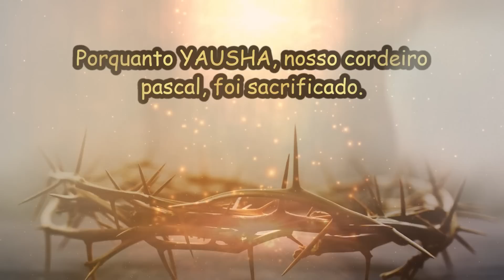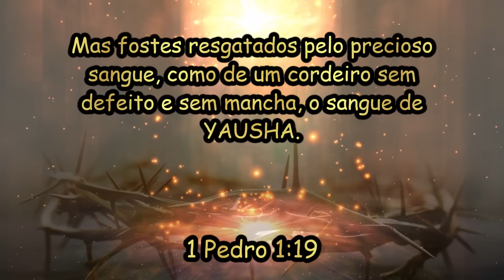15 DE ABIBE, O DIA DO CORDEIRO | COM ROMILSON FERREIRA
Nesse vídeo o irmão Romilson mostra a importância do dia 15 de Abibe. Esse dia foi escolhido por YAUH,  sendo o dia do sacrifício do cordeiro e o dia em que aconteceu a redenção do nosso espírito. O dia 15 de Abibe é o dia da redenção, pois foi nesse dia que YAUSHA morreu por nós no madeiro. Por tanto amados irmãos, estejamos puros e irrepreensíveis até o dia do cordeiro.

"Com que possais discernir o que é mais perfeito e vos torneis puros e irrepreensíveis para o dia do cordeiro." Filipenses 1:10

Este canal não monetiza vídeos. Comerciais podem aparecer em alguns vídeos devido ao uso de conteúdos com direitos autorais ou à nova política de anúncios do YouTube.